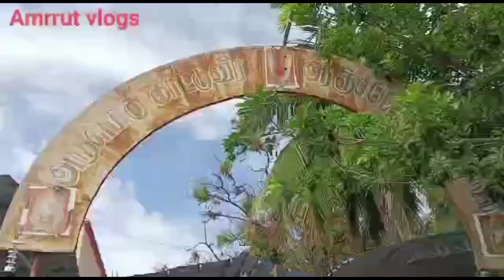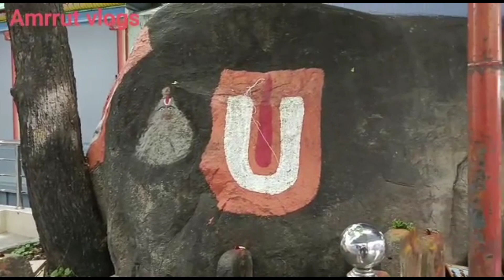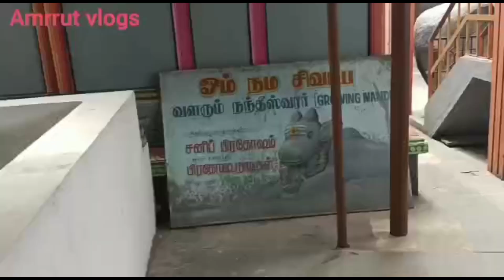kaattu verra anjeyneyar temple Krishnagiri , வித்தியாசமான வழிபாடு முறை, kaattu anjeneyar kovil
Krishna giri kaattu anjeyneyar kovil,  காட்டு ஆஞ்சநேயர் கோவில்,  வித்தியாசமான வழிபாடு முறை , கஷ்டத்தை போக்கும் ஆஞ்சநேயர் கோவில் , இப்படி ஒரு கோவில் இருப்பத்து தேரியம் , கிருஷ்ணகிரி , தேவசமுத்திரம் . கஷ்டத்தை 3மாதத்தில் போக்கும் கடவுள் , ஆலய தரிசனம் , travel vlog , mysterious temple krishna giri , வினோதா தேங்காய் வழிபாடு , unsinking stone